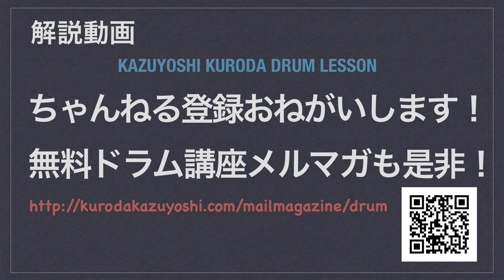【ドラムレッスン】質問：スティックの長さが変わってしまう。（初心者から上級者全般）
演奏中にスティックが伸びてきたり、短くなったりと、持つ場所がずれてしまうとの悩み相談がありましたので、解説しています。